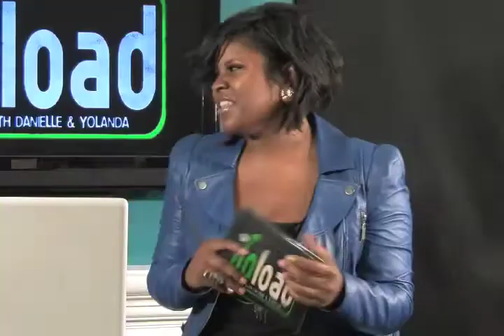The Upload Show...Dave Meyers Part 1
The UPload ShowEpisode 1 Part 1